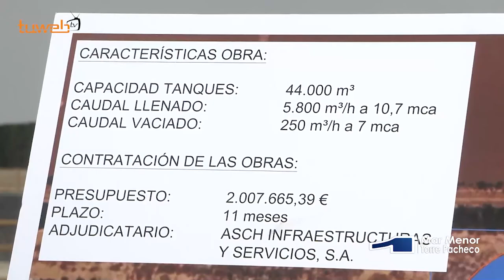05.08.24.El Gobierno regional cuatriplica la capacidad de retención de agua de la EDAR de San Javier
El Gobierno regional cuatriplica la capacidad de retención de agua de la EDAR de San Javier en episodios de lluvias torrenciales

El Gobierno de la Región de Murcia, en colaboración con ESAMUR, ha finalizado con éxito la ampliación de la Estación Depuradora de Aguas Residuales (EDAR) de San Javier, aumentando significativamente su capacidad de retención de agua durante episodios de lluvias torrenciales. Este proyecto, que ha supuesto una inversión de dos millones de euros, multiplica por cuatro la capacidad de almacenamiento de la infraestructura, pasando de 10.000 m³ a 44.000 m³.

El alcalde de San Javier, José Miguel Luengo, destacó la importancia de esta ampliación durante una visita a las instalaciones: "Esta obra es un paso crucial para proteger nuestro municipio de los efectos adversos de las lluvias torrenciales, como las DANAs. La ampliación que se ha llevado a cabo es equivalente a diez piscinas olímpicas, un claro indicador del compromiso del presidente regional, Fernando López Miras, con San Javier y con la mejora continua de nuestras infraestructuras."

Por su parte, la consejera de Agua, Agricultura, Ganadería y Pesca, Sara Rubira, subrayó el compromiso del Gobierno regional con la mejora de las estaciones depuradoras: "Hemos ampliado un embalse existente de 10.000 m³ hasta los 22.000 m³ y construido un nuevo embalse gemelo con la misma capacidad. Esta ampliación nos permite adelantarnos a la normativa europea y mantenernos a la vanguardia en el tratamiento de aguas regeneradas."

La mejora de la EDAR no solo protege al municipio de San Javier, sino que también contribuye a la preservación del Mar Menor, una de las prioridades ambientales de la región. "Estas infraestructuras son una respuesta eficaz a las demandas de la sociedad y un ejemplo de economía circular, ya que el agua recogida se reutiliza para fines agrícolas," añadió Luengo.

El proyecto incluye sistemas avanzados de limpieza y bombeo, asegurando una operación eficiente y sostenible. Con estas mejoras, se busca reducir el impacto de las precipitaciones excesivas, protegiendo tanto a la comunidad local como al medio ambiente circundante.